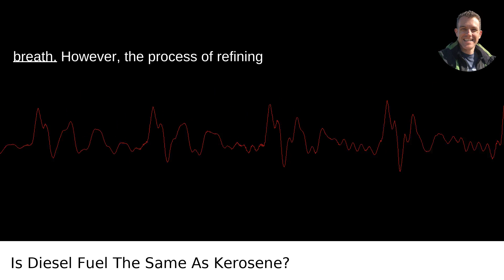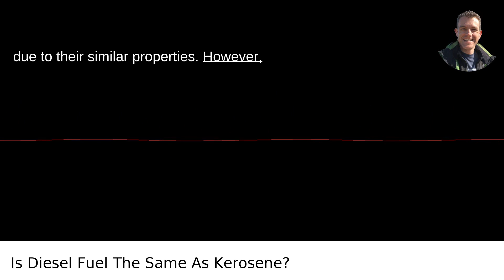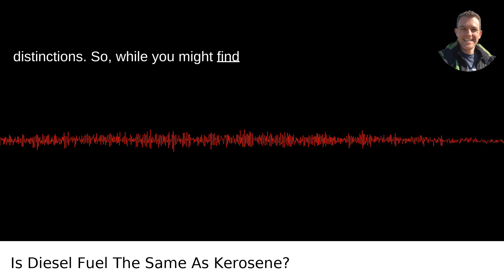Is Diesel Fuel The Same As Kerosene?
I answered this question on Quora My video answer to the question: Is Diesel Fuel The Same As Kerosene?